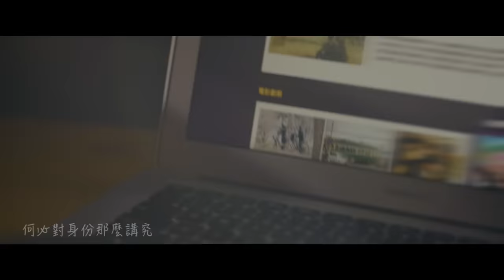JC - 現任朋友 Official Music Video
由伍樂城一手包辦作曲、編曲、監製以及張楚翹填詞。誠意打造JC第四首全新單曲《現任朋友》。

「我們還是做朋友吧。」
由這一句說話開始。
我由現任女友，變成了現任朋友。
兩個人的生活，變成了一個人的寂寞。
我們之間原來早就沒有了愛情的感覺，剩下只有說不出的無奈。
我們最初由友情變成了愛情。但是不是真的可以從愛情變回友情？

現任朋友
作曲：伍樂城
填詞：張楚翹 ＠Solid Sound
編曲：伍樂城 ＠RNLS
監製：伍樂城 ＠RNLS

何必責怪愛情世界不公平
怪就怪兩人之間總有一個太清醒
走得多冷靜 分得多和平
好像被風吹散那麼輕
想幸福就不應該太聰明
不可能教對方反省
太厭倦在你要開口前 推猜回應
每次都是我贏

你會用冷淡作理由 可聽來特別像藉口
想怎樣我都會接受 如果不愛我不用陪我走
情願做你的好朋友
情願不讓你覺得愧疚 就不牽手也不放手

沒有做到對你不恨也不愛
虛偽的扮演你的現任朋友也不賴
這陰謀誰看得出來
要寂寞到底 才夠痛快
錯就錯在我習慣了太坦白
也許要為你變得不像自己更可愛
我就賴著不離開
要你看清楚 我到底有多壞

何必在乎哪一個先說出口
至少我撐到現在還能得到你問候
想你那時候 你在已足夠
何必對身份那麼講究
把幸福當作飄忽氫氣球
不可能永遠在你手
我們都有權利去守候 或向前走
這感情多自由

情願你不用覺得愧疚 就不牽手也不放手

沒必要拐彎抹角
誰付出多一點也不能計較
我相信我的好
最後你總會知道

要寂寞到底 所以等待
可算對你的傷害
多愛